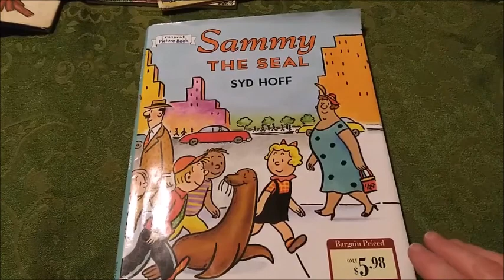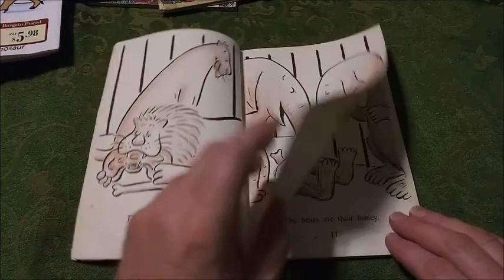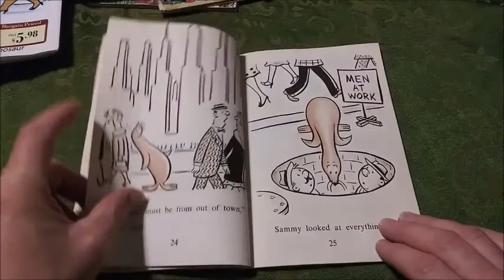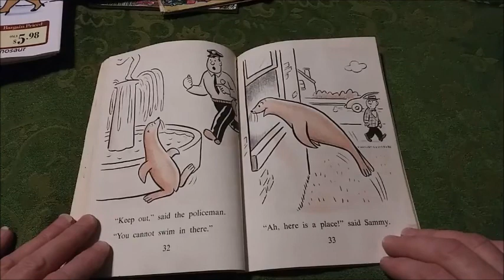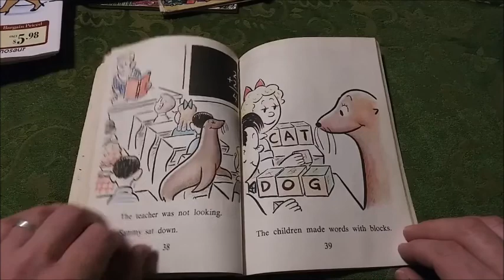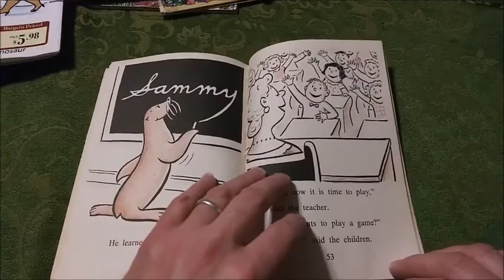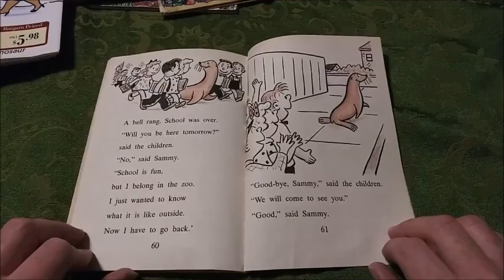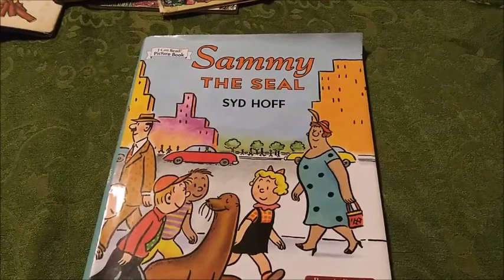Sammy the Seal by Syd Hoff (Read Out Loud)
The purpose of my videos are to offer a simple and relaxing presentation of classic children books without music or anything that might cause someone who fell asleep to the reading to wake up, as well as to offer a chance for people to enjoy books from their past. All chosen titles are published between 1920 and 1980.
Today's book is Sammy the Seal by Syd Hoff
Trivia: Syd Hoff and a television series in the 1950's called Tales of Hoff.